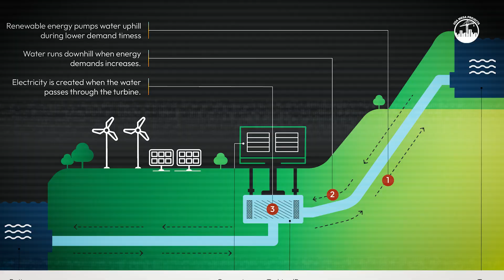The World’s Largest Battery Tower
The World’s Largest Battery Tower is a proposed gravity energy megastructure designed to store up to 1.7 GWh of clean electricity enough to power entire cities and stabilize modern power grids. In this video, we explain how this 1-kilometer storage tower works, the physics behind gravity-based energy storage, its construction methods, costs, lifespan, and why the United States and other global energy hubs are studying it as a scalable alternative to lithium batteries to support growing demand from AI data centers, electric vehicles, and renewable energy expansion.

00:00 The 1-Kilometer Battery Tower
01:11 The Global Energy Crisis
02:17 The Renewable Storage Problem
02:48 Why Lithium Batteries Can’t Scale
03:13 The Gravity Storage Solution
04:07 The Vertical Tower Design
05:11 Why the Tower Must Be 1 Kilometer Tall
06:12 How This Mega Tower Would Be Built
07:07 Cost, Lifespan & Economics
07:59 Where These Towers Could Rise